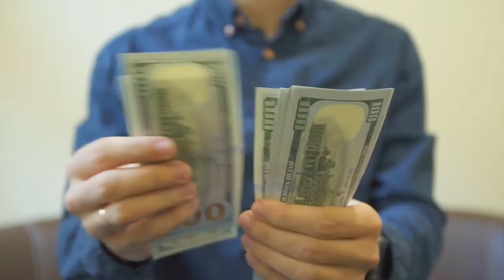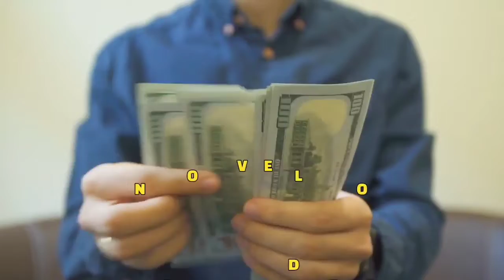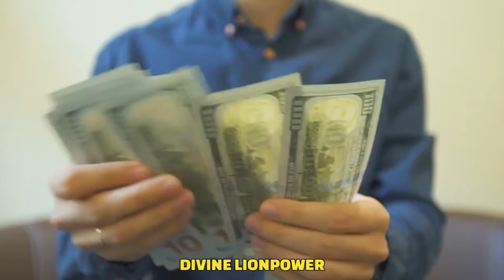🦁Dr.Dispenza💎Successful people practice every day! -SO EASY ❗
Before you are a real and successful creator, you have to practice every day how to expand into the quantum field. SO EASY !
Do'nt miss any of my special videos, they are all in high frequencies ❣️The transmission of the Spiritual Teachers becomes so much  more intense❣️

All small videos are kinesiologically tested, so that you can easily find peace.
Thank you from the bottom of my heart Dr. Joe Dispenza ❣️

SPEAKER : Dr. Joe Dispenza *CREDIT You can find more of Dr. Joe Dispenza's work
Dr Joe Dispenza is an international lecturer, researcher, corporate consultant, author, and educator who has been invited to speak in more than 33 countries on six continents. As a lecturer and educator, Joe Dispenza is driven by the conviction that each of us has the potential for greatness and unlimited abilities. In his easy-to-understand, encouraging, and compassionate style, Joe Dispenza has educated thousands of people, detailing how they can rewire their brains and recondition their bodies to make lasting changes.
Dr. Joe Dispenza’s Free Guided Space Meditation Relish in this relaxing guided meditation by Joe Dispenza. Feel the expansion in every part of your being as you led to opening the space in every part of your body. The soft music, combined with a melodious voice, you’ll feel comforted in this deeply tranquilizing meditation of Dr.Joe Dispenza. Free your mind of thoughts, ease your body of tensions, and remain in the space where true inspiration and deep awareness are possible. Joe Dispenza is the author of Evolve Your Brain: The Science of Changing Your Mind and You Are the Placebo. Dr.Joe Dispenza is thousands how to reprogram their thinking through scientifically proven neurophysiological principles.
Each day, Dr. Joe Dispenza will guide you step-by-step to create your new vision of the future and goals. He will help you take possibilities from the Quantum field and turn them into real life experiences.

✅ music sajindaniel / producer fiverr
✅ epidemic sounds free music Rannar Sillard

✅ Video footage: all video footage used is either licensed through either CC-BY or from
       Videoblocks